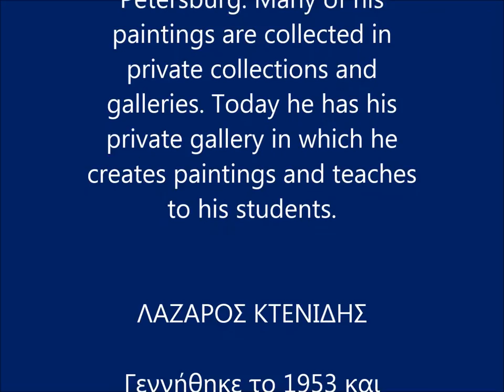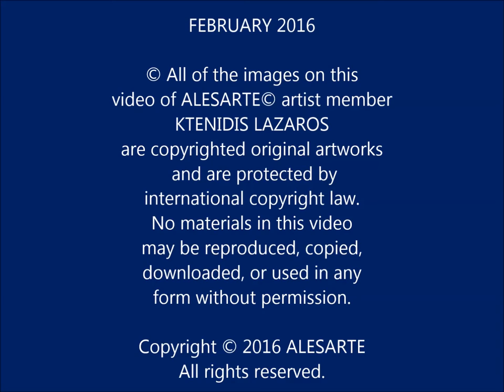KTENIDIS LAZAROS Paintings